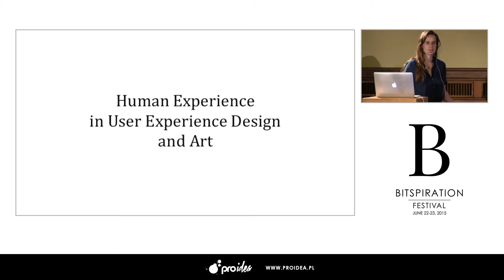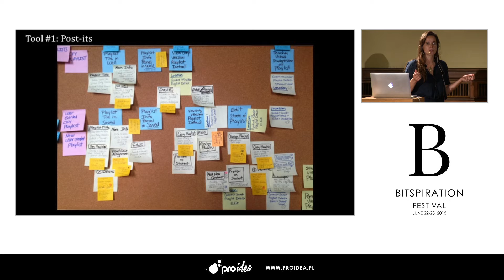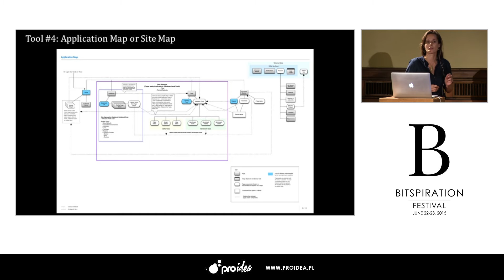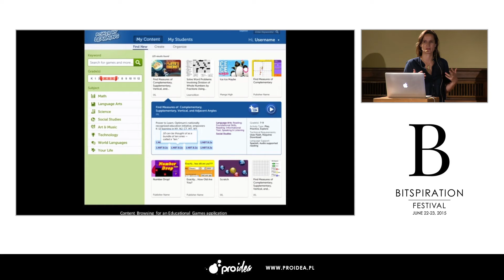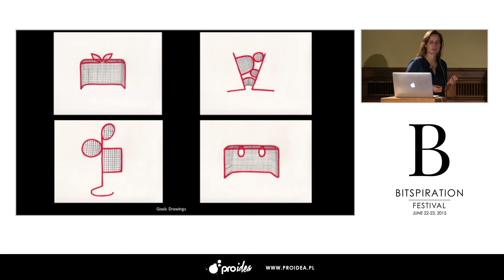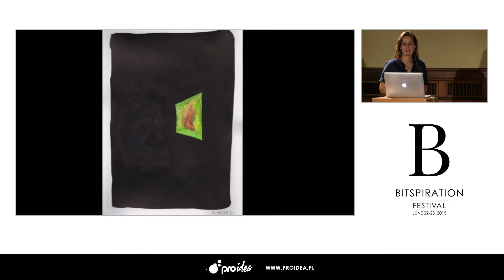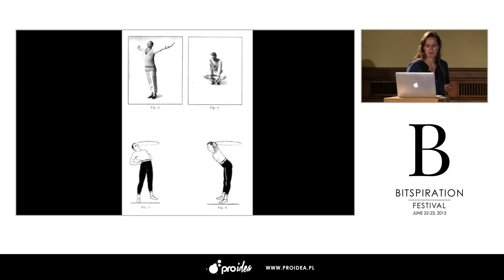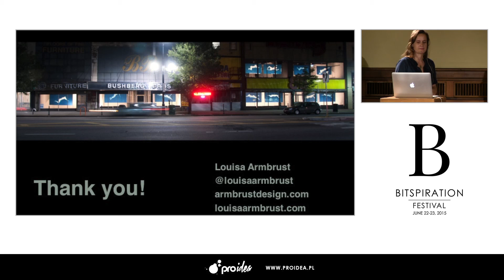Bitspiration 2015- ( Louisa Armbrust) Human Experience in Art & UX Design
Armbrust is a visual artist and user experience designer who has long been drawn to the gap between rules and their execution. Her work in the field of user experience has included a wide range of projects focusing primarily on the education and business intelligence sectors. As a visual artist she has been in residence at the Millay Colony for the Arts and the Lower Manhattan Cultural Center Swing Space and her work has been shown at museums and galleries across the US including the Urban Institute of Contemporary Art, Grand Rapids, MI, the Hofstra Museum, Hempstead, NY, and the Museum of Contemporary Art/Denver. She lives and works in Brooklyn.